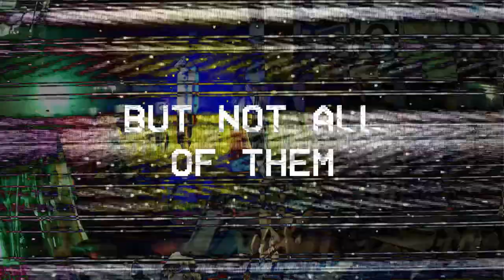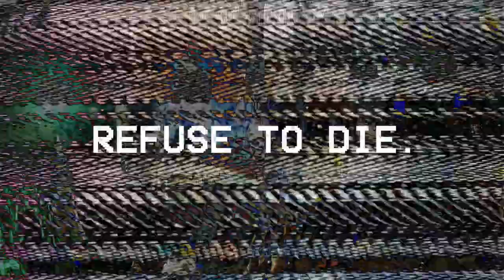TEDDY TOLD ME TO - THEATRICAL TRAILER